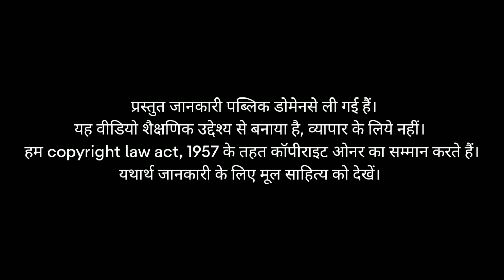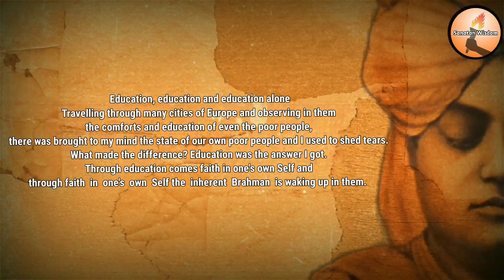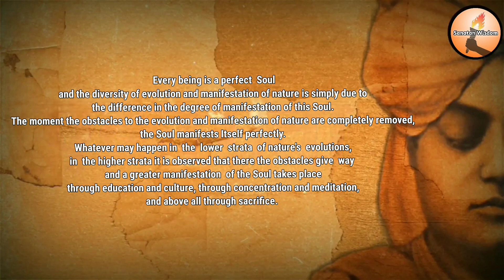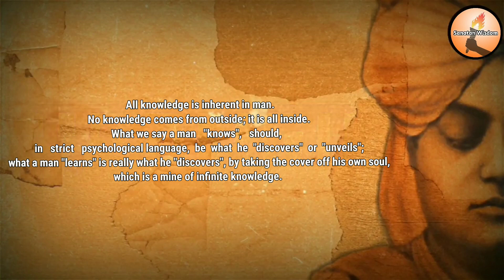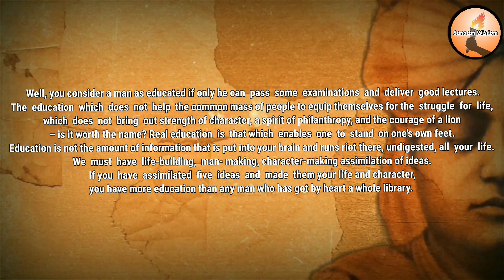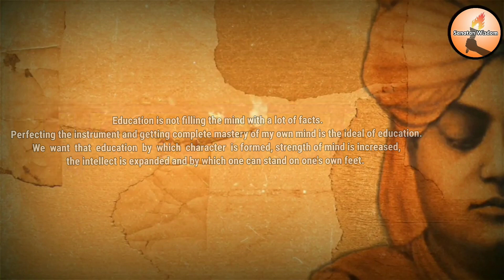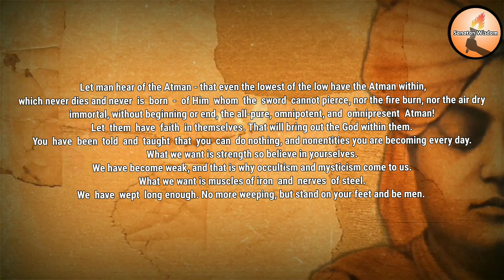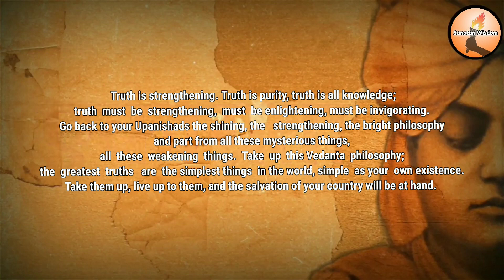Education System According to Swami Vivekananda | शिक्षण क्या है?स्वामी विवेकानंद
Swami Vivekananda (12 January 1863 – 4 July 1902), born Narendranath Datta, was an Indian Hindu monk, philosopher, author, religious teacher, and the chief disciple of the Indian mystic Ramakrishna. He was a key figure in the introduction of Vedanta and Yoga to the Western world; and is credited with raising interfaith awareness, and bringing Hinduism to the status of a major world religion. Vivekananda became a popular figure after the 1893 Parliament of Religions in Chicago, where he began his famous speech with the words, "Sisters and brothers of America...," before introducing Hinduism to Americans. Vivekananda delivered hundreds of lectures across the United States, England and Europe, disseminating the core tenets of Hindu philosophy, and founded the Vedanta Society of New York and the Vedanta Society of San Francisco (now Vedanta Society of Northern California),both of which became the foundations for Vedanta Societies in Western world.